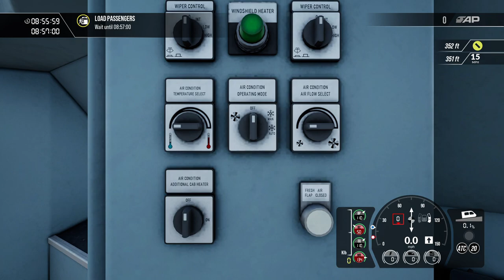Train Sim World 3® NJ Transit ALP-46 Cab Ride On Train 3720 (Jersey Avenue to New York)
Table of Contents (Stops):
0:00 - Intro
2:00 - Jersey Avenue
6:45 - New Brunswick
11:05 - Edison
16:15 - Metuchen
20:25 - Metropark
32:45 - Newark Liberty International Airport Station
41:00 - Newark Penn Station
49:25 - Secaucus Junction
56:15 - New York Penn Station